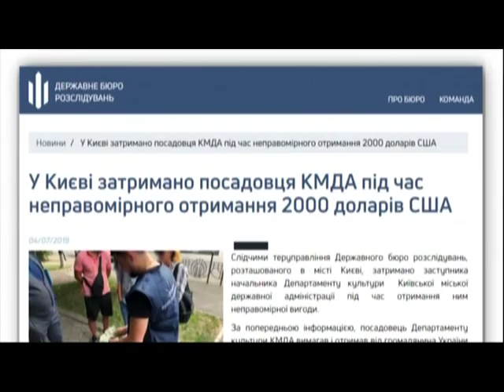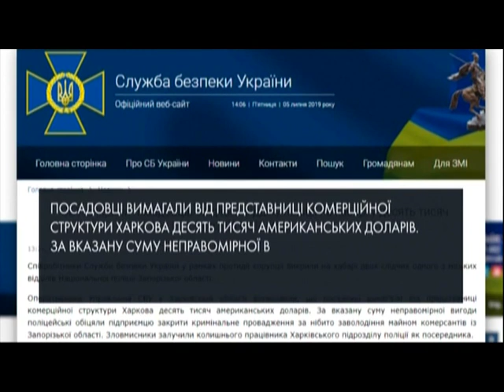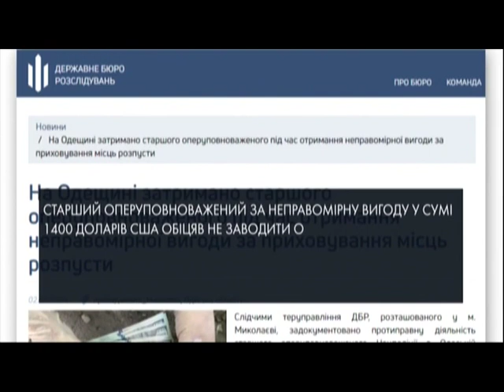У Києві на хабарі затримали працівника КМДА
Посадовець Департаменту культури КМДА вимагав і отримав від громадянина України через посередника 2000 доларів США за підготовку документів і прискорення реєстрації релігійної організації. Також про хабарників із Харкова та Одещини.